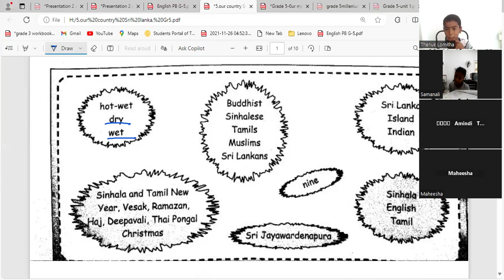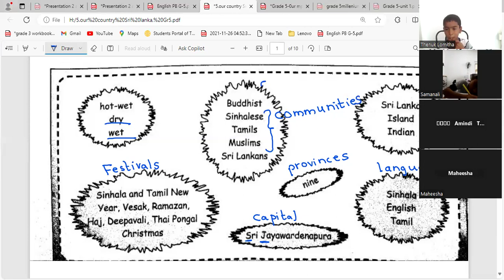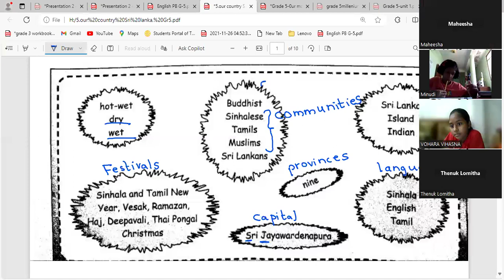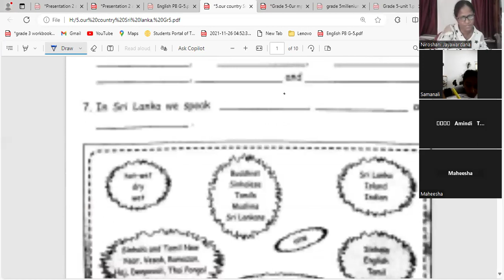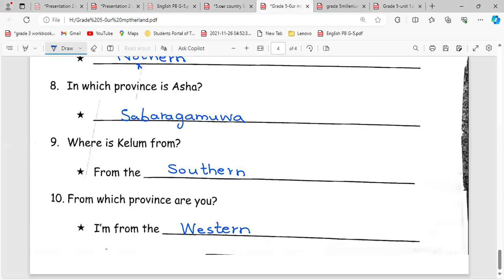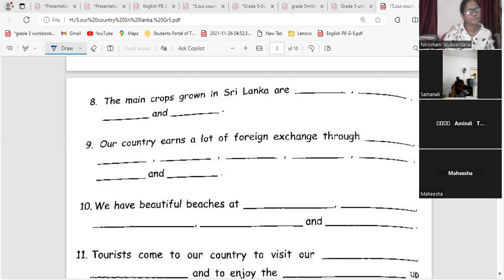Grade 5-part 2